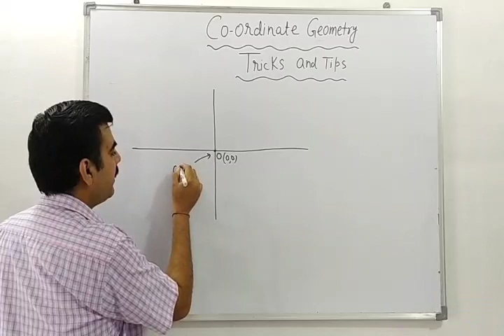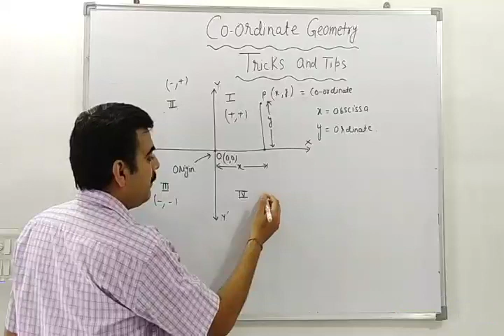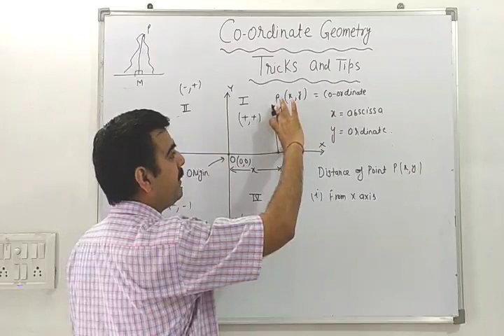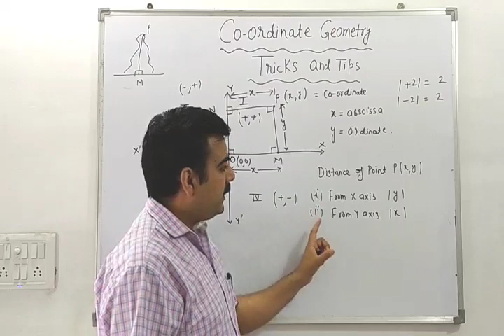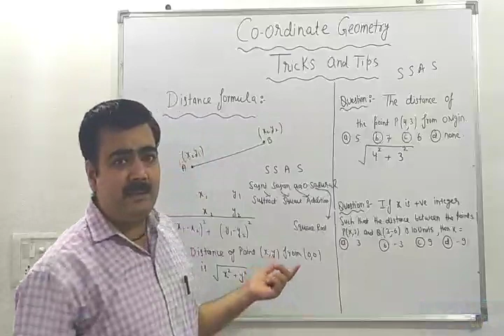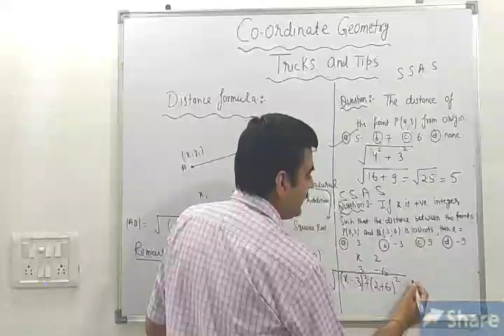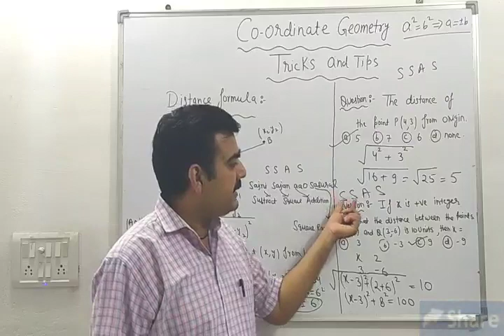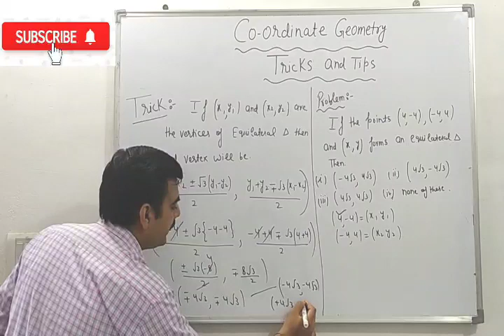Coordinate geometry short trick part 1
Coordinate axis,abscissa,ordinate,coordinate, knowledge about quadrants.Distance of point from the axis, Distance Formula and some questions based on them.